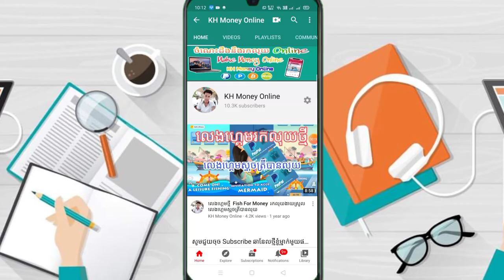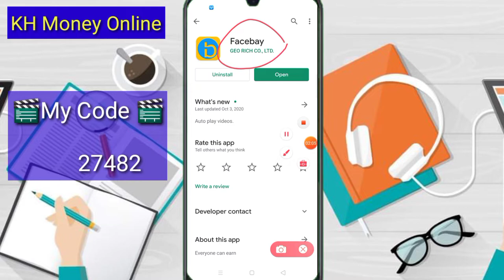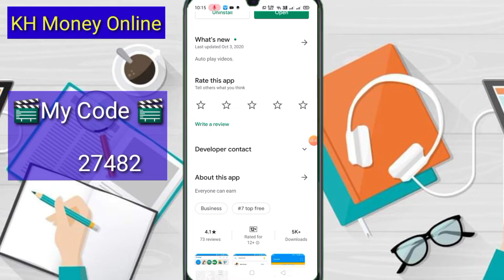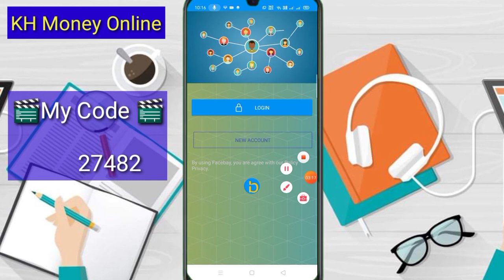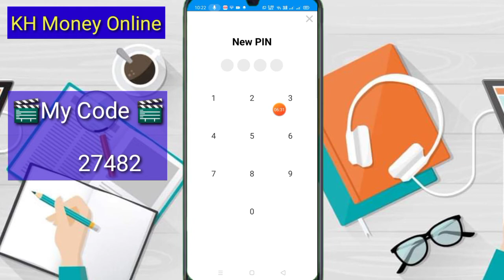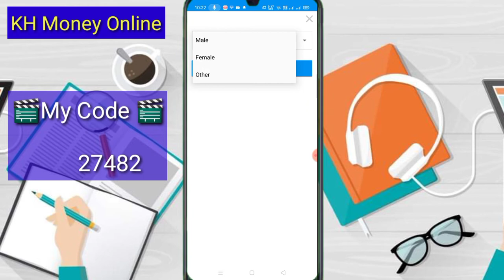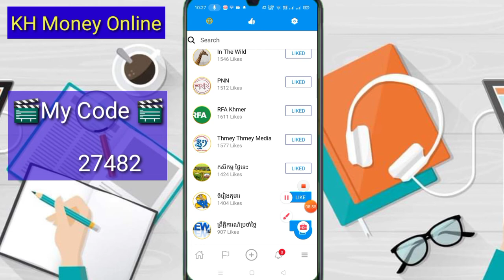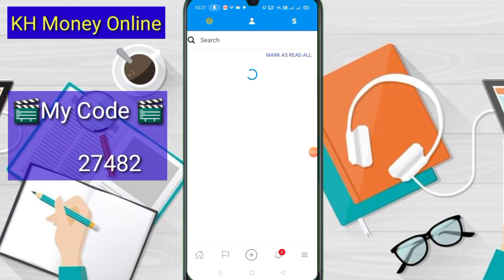របៀបរកលុយកម្មវិធីរបស់ខ្មែរថ្មីទៀតហើយ Facebay គ្រាន់តែShare Videoបានលុយ / Earn money App Facebay 100$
▶️ នៅក្នុងវិដេអូនេះ ញុមចង់បង្ហាញរបៀបរកលុយកម្មវិធីរបស់ខ្មែរថ្មីទៀតហើយ Facebay គ្រាន់តែShare Videoបានលុយ / Earn money App Facebay 100$  ។ 📶[ KH  Money Online ]▶️

👉🏼លេខកូដណែនាំ 👇🏻

👉🏼27482
👉🏼86615

📩ចូលរួមក្រុម Telegram បន្ទាប់ពីចុះឈ្មោះហើយរួចរាល់...

ចំណាំ÷ អ្នកដែលមិនបានចុះឈ្មោះរកលុយជាមួយ Faecbay ទេយើងខ្ញុំឆែកមើលឈ្មោះឡើងវិញ..បើមិនឃើញយើងខ្ញុំនិងដកចេញពីក្រុម